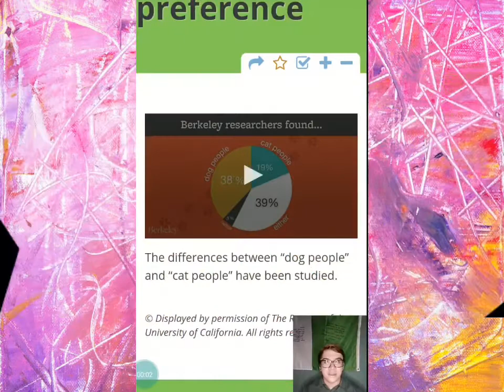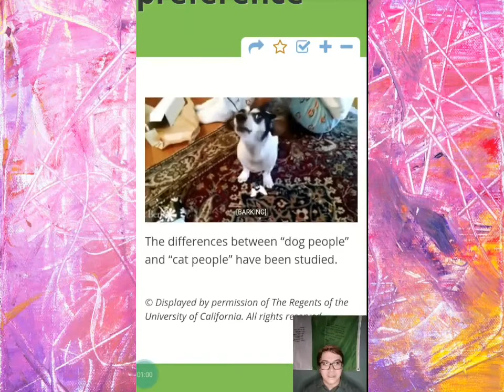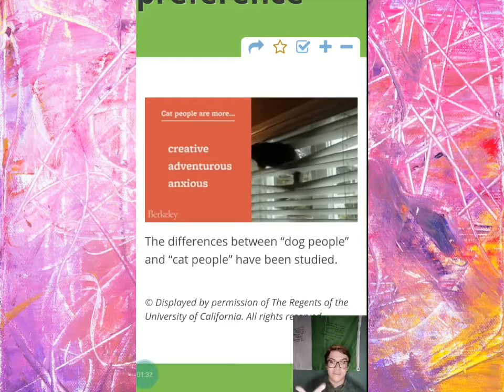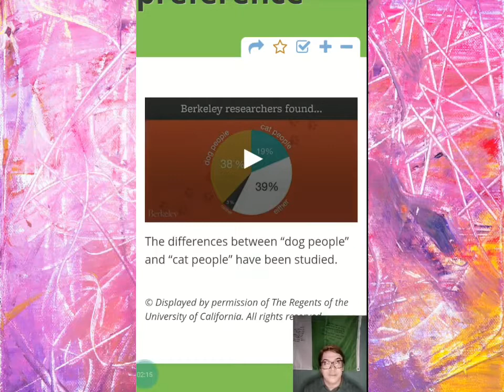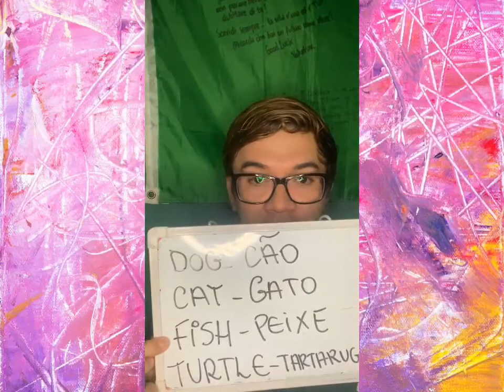1o ano - aula 3 - 2o bimestre